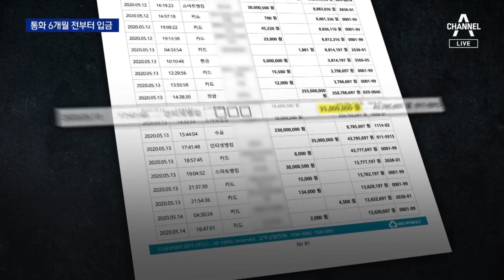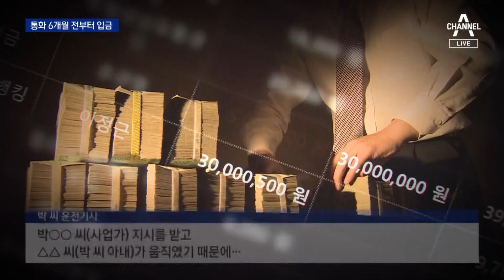사업가 박씨, 운전기사 계좌로 이정근에게 입금 | 뉴스A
사업가 박씨, 운전기사 계좌로 이정근에게 입금

사업가 박 씨는 인사 청탁 자체를 부인하고 있지만요. 돈이 오간 거래 기록이 남아 있습니다. 사업가 박 씨의 아내가 운전기사에게 보내고, 그 돈이 이정근 전 사무부총장에게 전달되는데요. 검찰은 이 돈을 인사 청탁을 한 공기업 간부의 대가로 의심하고 있습니다. 사공성근 기자입니다.

〈평일〉
08시 50분 김진의 돌직구 쇼
12시 00분 뉴스A 라이브
17시 20분 뉴스TOP10
19시 00분 뉴스A

〈주말〉
12시 10분 토요랭킹쇼·뉴스A 라이브
19시 00분 뉴스A

〈평일〉
08시 00분 라디오쇼 정치시그널 (유튜브 라이브)
08시 50분 김진의 돌직구 쇼
10시 20분 김진의 더라방 (유튜브 라이브)
12시 00분 뉴스A 라이브
15시 50분 강력한 4팀
17시 20분 뉴스TOP10
19시 00분 뉴스A

〈주말〉
12시 00분 토요랭킹쇼·뉴스A 라이브
17시 40분 뉴스TOP10
19시 00분 뉴스A